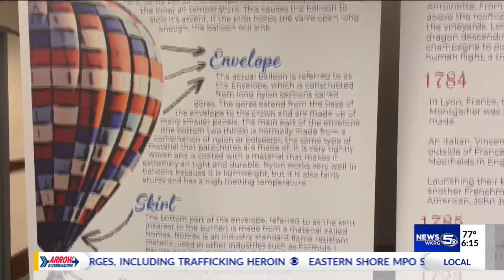Auburn teen sentenced in deadly Bramblett crash, details remain sealed